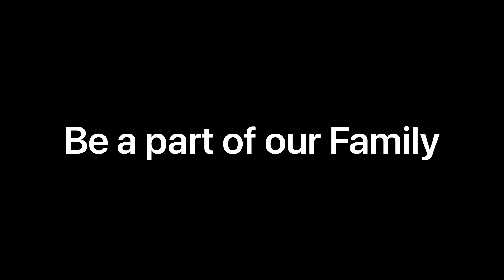Liberty in July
Thank you to our new Family!